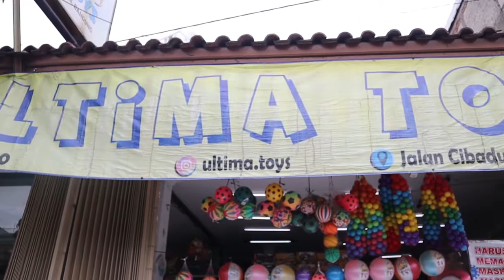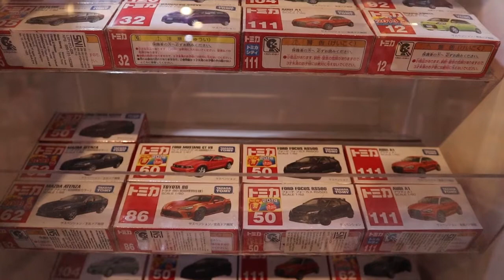NAUNAU JALAN JALAN BELI MAINAN PEROSOTAN!!! NAUNAU SENENG BANGET!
Teman teman Naunau, Ini adalah proses naunau beli mainan perosotan yang ayah dan bunda naunau belika.. perosotannya bagus banget, naunau suka banget!!

Video Produksi by BuruShoot Production
at Ochied Kids Wear Lab Studio
Komplek Pohon Mangga Cityland Kab Bandung

Oh iya kalau mau belanja Kaos keren Superhero
kualitas Terbaik bisa belanja di Shopee

Atau Download juga di Aplikasi Playstore : Ochied Kids Wear
Owner Ochied Kids Wear Bandung

jika berkenan untuk Free Endorsement
silahkan kontak ke 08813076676 ( Igun Prabu )